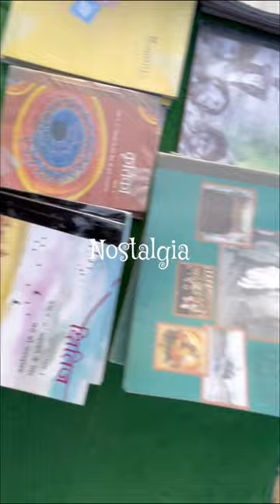Vo Din bhi kya Din the😭 ft. Scool in IIT Delhi